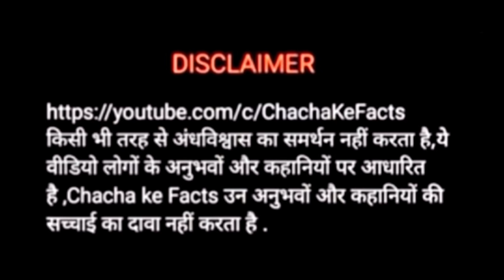नरसी का भात,कैसे ईश्वर खुद आ जाते हैं भक्त के लिए (हिंदी - कहानी ),Chacha ke Facts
AAJ MAI AAPKO EK AISE BHAKT KI KAHANI SUNANUNGA JISKE LIYE KRISHNA HAMESHA AAS PAAS REHTE HAI AISA NASEEB HAR KISI KA NAHI HOTA JAISA NARSI BHAGAT KA HAI.
BITIYA KITNI KHUSH HUI APNE PITA KO DEKH  KR AAP KAHANI MAI DEKHIYEGA.

AAJ KI KAHANI AAPKO KAISI LAGI PLEASE BATANA

TOPICS RELATED WITH THIS
नरसी का भात
नरसी भगत की कहानिया
नरसी का भात
नरसी श्राद्ध
रोचक कहानियां
हिंदी कहानी
Nitin Chacha ke facts
chacha ke facts new Story
hindi me kahaniyan
Hindi God Stories
Story for Kids
Narsi bhagat ki kahaniya batao
Narsi ki katha bataiye
नरसी भगत कोंन है
who is Narsi bhagat
krishna stories in Hindi
kanha ki kahaniya
2022 new hindi Story

_____भगवान चमत्कार________

_____Horror डरावना समय _____

↔️↔️RjNitinChacha ↔️
↔️↔️ChachaKeFacts ↔️

Some of Music in this Video is from YouTube बाकी आवाज़ पूरी मेरी ही है.